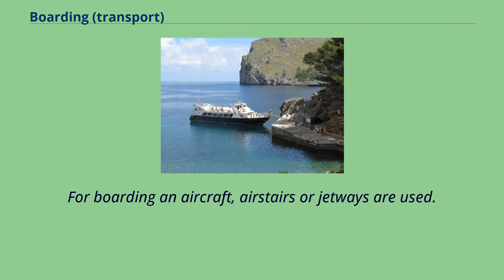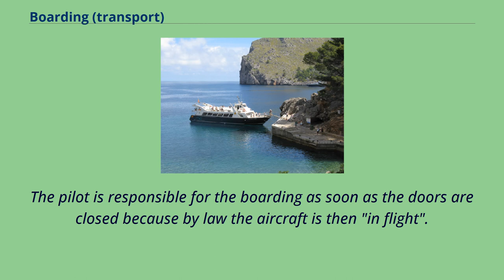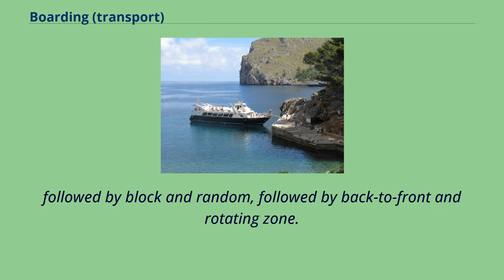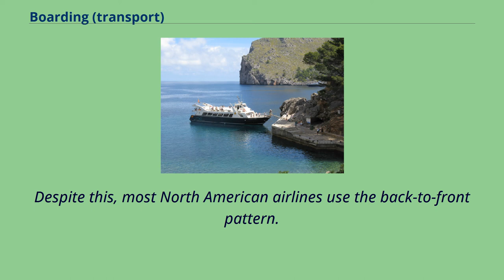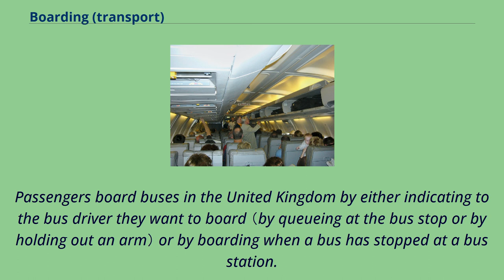Boarding (transport)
Boarding is the entry of passengers onto a vehicle, usually in public transportation.
Boarding starts with entering the vehicle and ends with the seating of each passenger and closing the doors.
The term is used in road, rail, water and air transport （for example, passenger board a coach）.
At commercial airports, a boarding call on the public announcement system asks travelers to proceed to the departure gate and board the aircraft.
This can begin any time from an hour to thirty minutes before departure （depending on the size of the plane and number of passengers）.
For boarding an aircraft, airstairs or jetways are used.
Small aircraft may carry their own stairs.
Airlines control the access to the aircraft by checking passengers' boarding passes and matching them with the list of passengers and their identification cards.
Many airlines use the IATA standard Bar Coded Boarding Passes （BCBP） to automate this process.
A 2D bar code is scanned and the data are sent to the airline's system to look up the list of passengers.
If the passenger is entitled to board, a positive message is sent back to the airline agent.
Boarding in air travel is supervised by ground personnel.
The pilot is responsible for the boarding as soon as the doors are closed because by law the aircraft is then "in flight".
After boarding, the taxiing and takeoff will follow in most cases.
Most North American airlines have assigned seating, but Southwest Airlines does not.
Southwest boards passengers in A, B, and C groups depending on their ticket purchase date.
Across North American airlines, it is standard to allow early boarding for passengers with mobility impairments, those with small children, and first class passengers.
All airlines allow passengers in premium cabins or with elite status to board earlier, with some offering it to coach customers for a fee.
Several boarding pa...